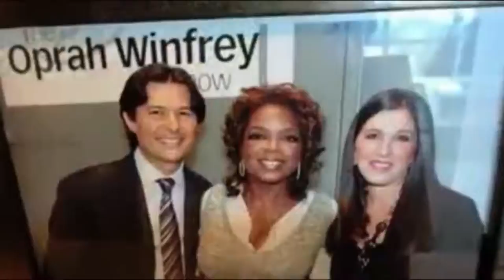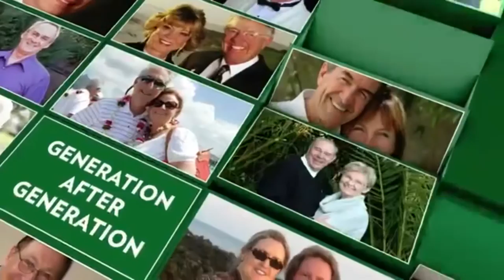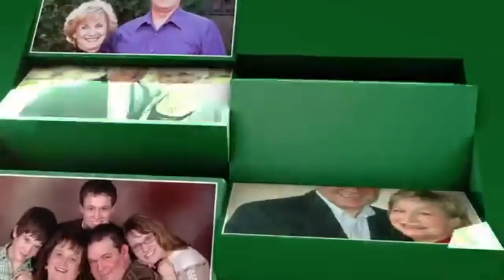Presentation by Roger Barnet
Are you looking online business ? you are coming to the right place
Presentation by our Chief Executive officer Roger Barnett
Welcome! We’re Shaklee Independent Distributor, We are teamwork and get our owners of Team We got Free Tools and Training without any fees and we build our own teamwork.

Opportunity
We invite to join our team just pay once for $25 to own business for life time with Free Tools and Training  and you can learn more and as much you want how about  online marketing and how it works also the Shaklee company provided an amazing tools and traing without cost any penny and  that  a wonderful opportunity for today online marketing training and its products sell itself and the opportunity it offers you to create an extra $100 or $1000 a month or more from home  _ Dream Big start Small_ for extra income work from home with very close mentor and motivate directly from team leader to help to improve your career and income generational wealth channging your future health and life be wellness and wealthy.